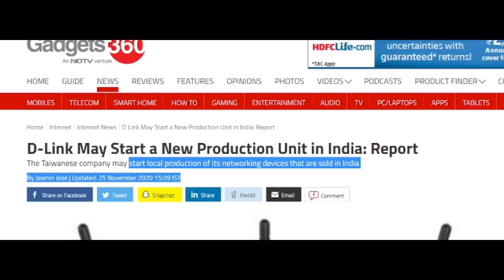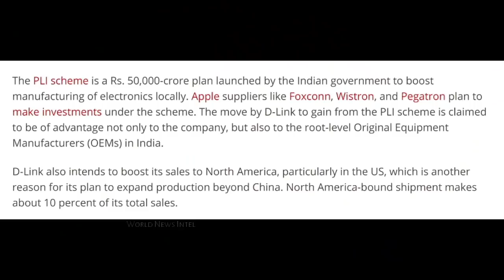D-Link sees India as global manufacturing hub !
D-Link taiwan india

Sound Source